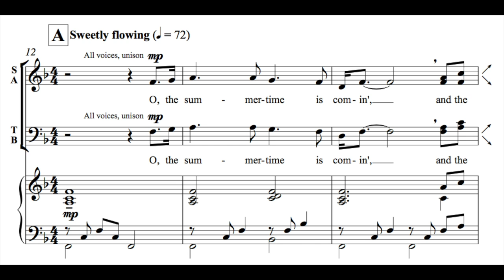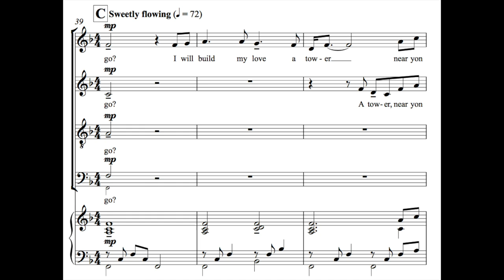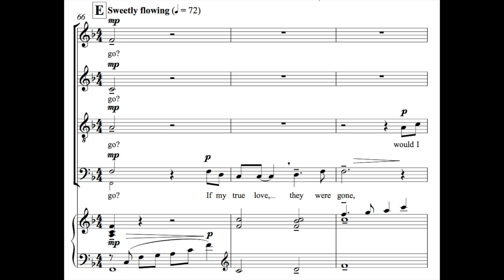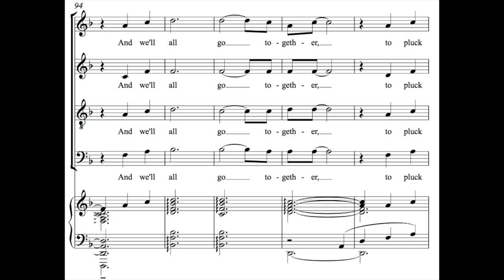Wild Mountain Thyme (SATB Choir with Piano) arr. Jacob Narverud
Sample Recording: Choral Tracks, LLC